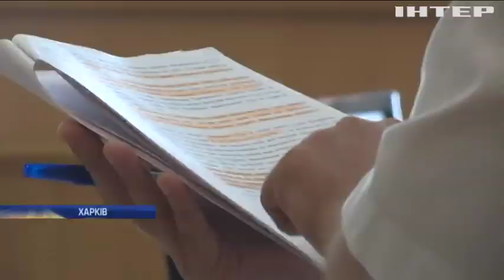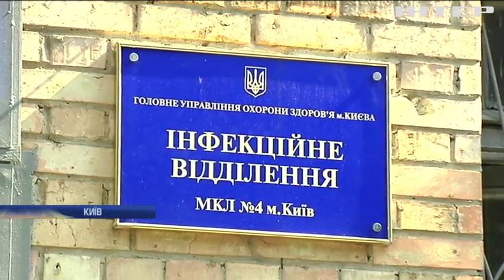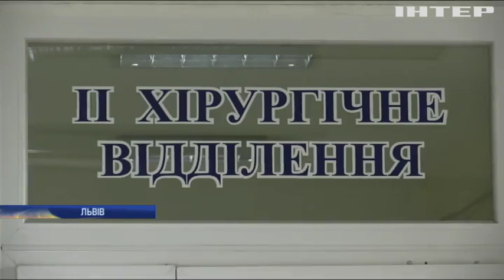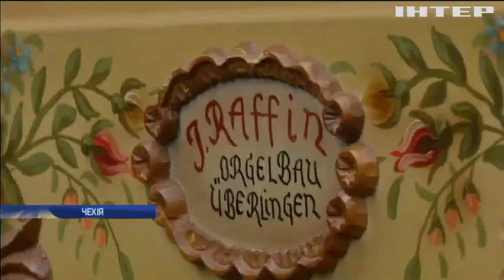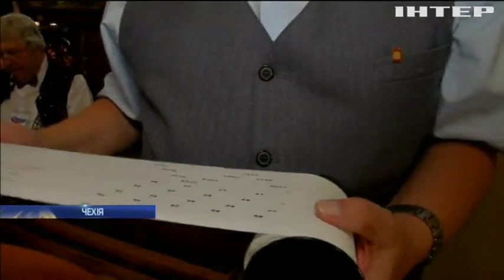Новости 12:00, выпуск за 15 августа 2019 года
Дивіться у випуску: Юрій Гримчак та його помічник перебувають в ізоляторі тимчасового тримання. У Філадельфії чоловік відкрив хаотичний вогонь по правоохоронцях. Регіони України оговтуються після злив із градом та буревіїв